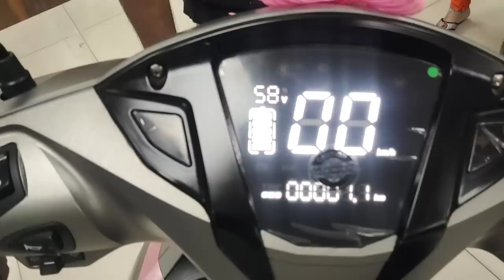Purchased New Electric Scooter | Hero Optima CX | Rider Surender Reddy